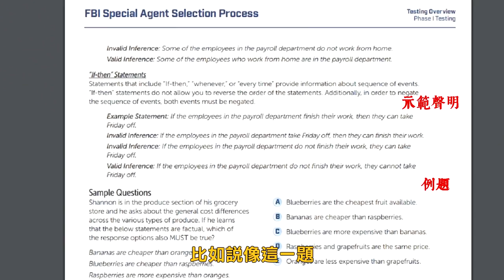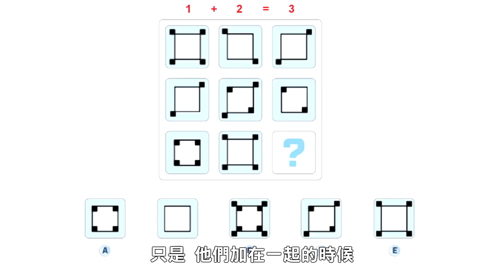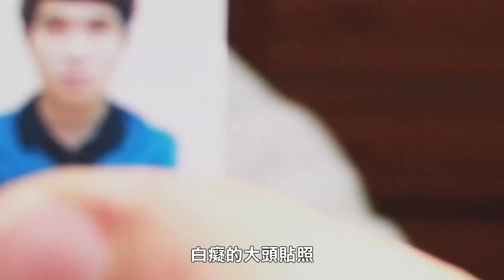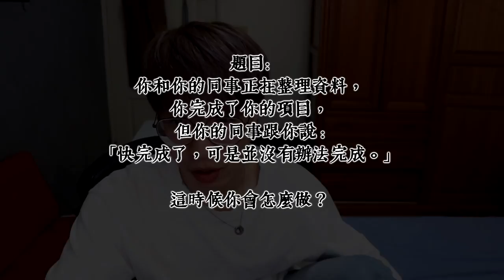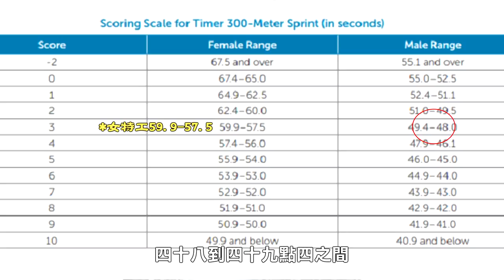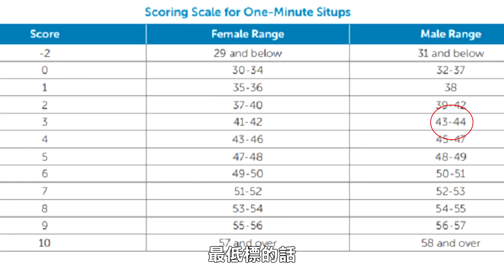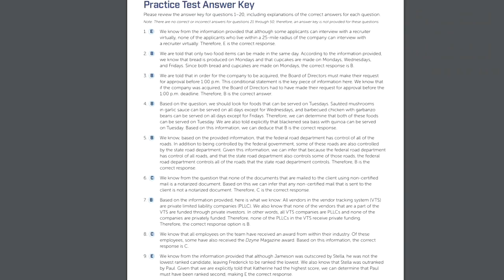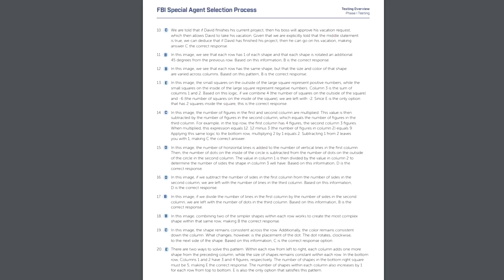【大揭密】FBI聯邦調查局的考核內容！(王狗)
聯邦調查局的加入條件
真的是坎坷阿